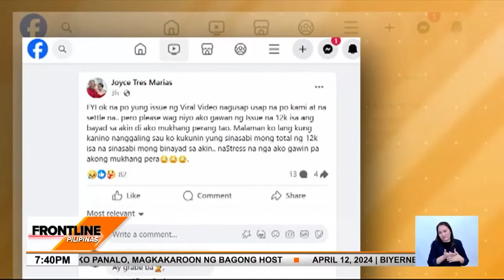4 na lalaki, nagnakaw ng kaserolang may adobo sa karinderya sa Nueva Vizcaya | Frontline Pilipinas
FrontlinePilipinas | Much adobo about nothing? 🍲

Arestado ang apat na lalaking nagnakaw ng isang kaserolang adobo sa karinderya sa Nueva Vizcaya. Ang pagkuha ng ulam ng mga kawatan, nakuhanan ng CCTV. News5 | via Gerard de la Peña